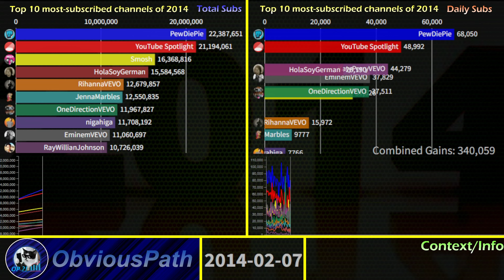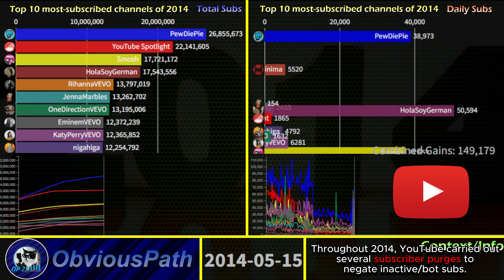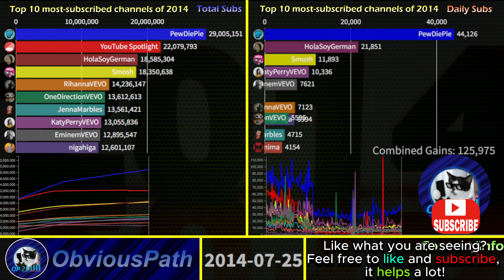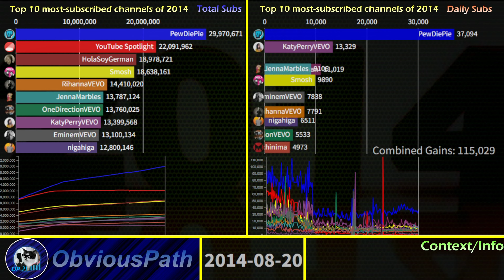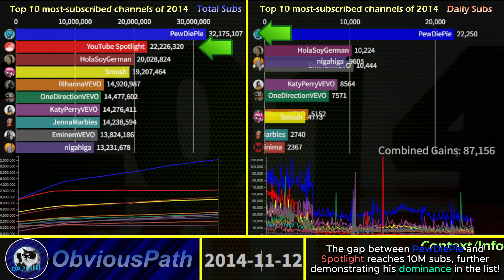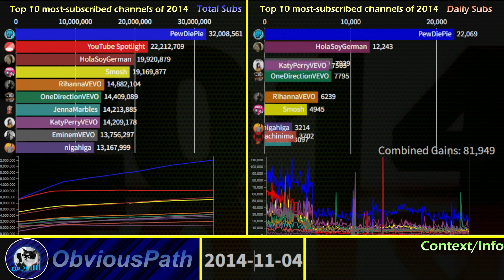Top 10 Most-Subscribed Channels of 2014!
💳 Additional credits: N/A

⌚Time stamps:
0:00-0:29 - Intro
0:30-4:58 - Main Video
4:59-5:16 - Timelapse
5:17-5:29 - Outro

⚠️WARNING: This channel is NOT monetized (yet) NOR has copyright-protection! this means YOU CAN and COULD copy this video without consequences! (I'd be sad tho)

🕒 Old data source (the wayback machine)

 👀 Data visualizer: Flourish studio

 📷 Used to make layout and recorder: OBS Studio

 ✂️ Editor: Capcut